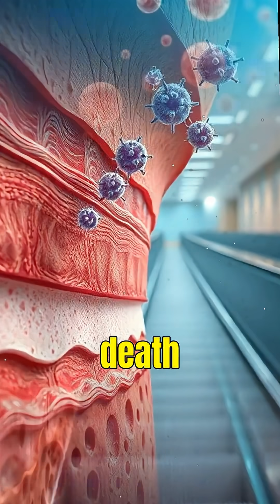You’re Shedding Your Skin Right Now! 🤯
You’re Shedding Your Skin Right Now! 🤯 - Did you know that while you watch this video, your body is shedding thousands of skin cells? 🤔 Scientists reveal that you lose about 600,000 particles of skin every hour! 🌪️ That’s a shocking 8 pounds a year! Most of the dust in your home? It’s you! 😱 Discover how your body constantly renews itself and why this incredible process is essential for your health. 💪 Leave a trail of you everywhere you go! Are you ready to look at dust differently? Get ready to learn some mind-blowing facts about your skin that you'll never forget!